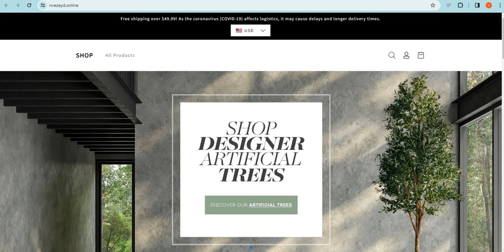Is Nvezeyd.online safe for online shopping? Nvezeyd.online Detailed Review!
Nvezeyd.online is an online e-commerce shopping website selling different types of products. So, we are here to guide you, on how to check the authenticity of any genuine website

1. Firstly you should check the domain age of any website if the domain is older it is more reliable.

2. Pay attention to whether the website is safe or not with HTTPS connection.

3. Whois a website where you can check more details of the website.

4. Customer support services are also important, check whether the number and contact address are given or not.

5. Genuine websites provide COD, and PayPal as the payment method, and PayPal gives you a refund option after a rising request.

6. Scam advisor is a popular website that gives trust scores to most websites, you can also check there.

7. Product return policy is also an important point, check available or not.